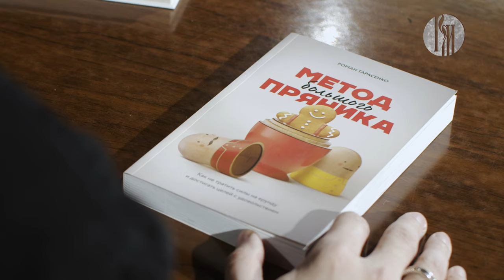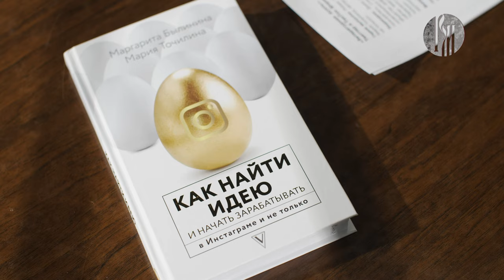Литературная дуэль. Поколение соцсетей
Как часто мы поливаем себя дофаминовым дождём? Мемы на наших глазах превращаются во что-то иконическое? Дуэлянты очередного выпуска — писатель, маркетолог, автор трёх бестселлеров Роман Тарасенко и автор книги «Как найти идею и начать зарабатывать» Мария Точилина разберутся, есть ли польза от экранного контента, и являемся ли мы его отражением